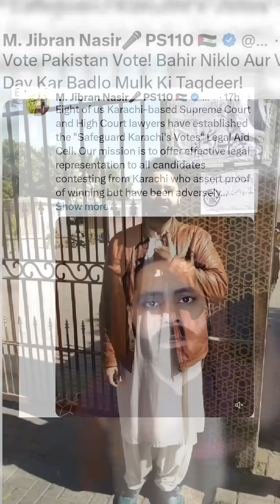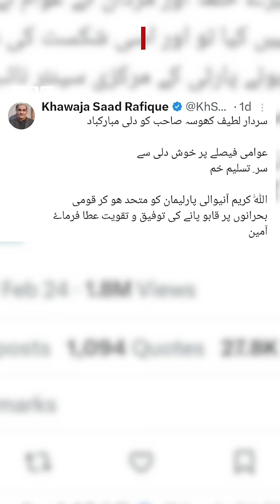Pakistan Elections 2024: Positive gestures during the elections - BBC URDU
پاکستان میں الیکشن 2024 کی کشیدہ سیاسی صورتحال کے دوران جب تلخیاں بڑھتی نظر آ رہی تھیں، وہیں بعض سیاستدانوں کی جانب سے چند مثبت اقدام بھی دیکھنے میں آئے۔ الیکشن 2024 کے ان چند خوشگوار لمحات کے بارے میں جانیے رباب بتول کی اس ویڈیو میں۔